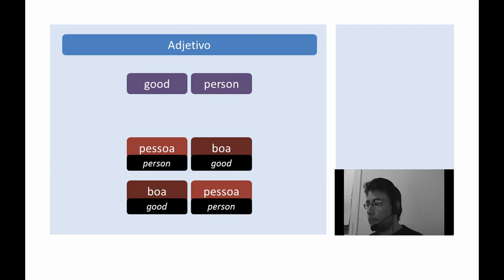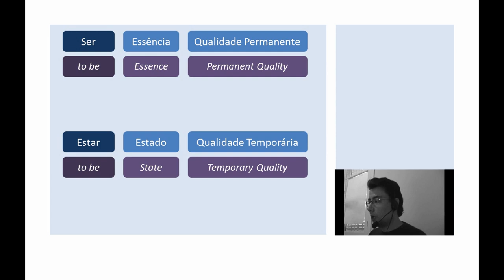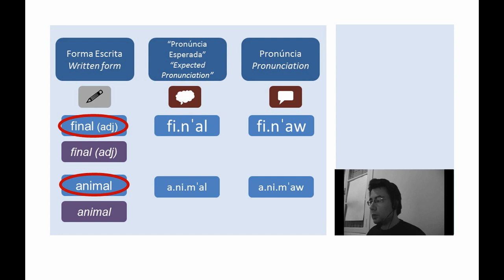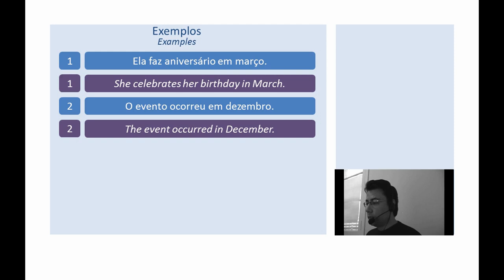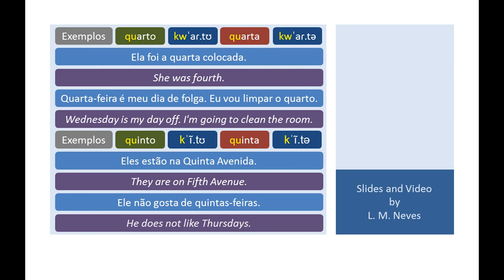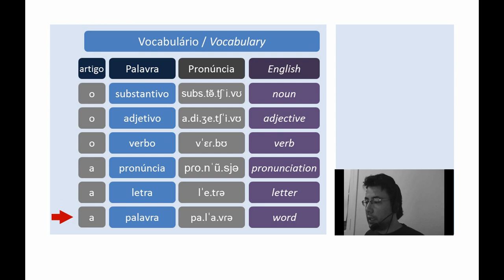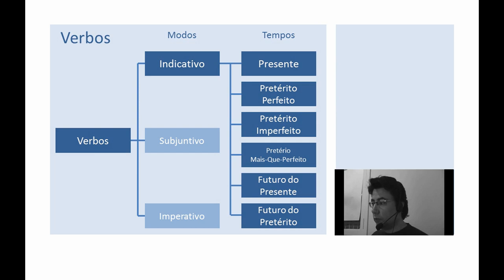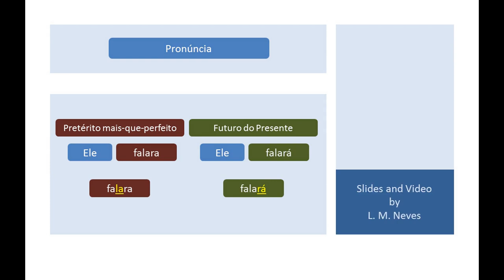Learn Portuguese in 5 Days # Day 02